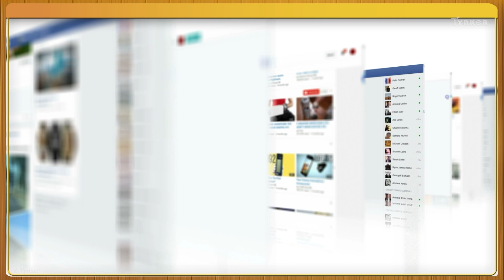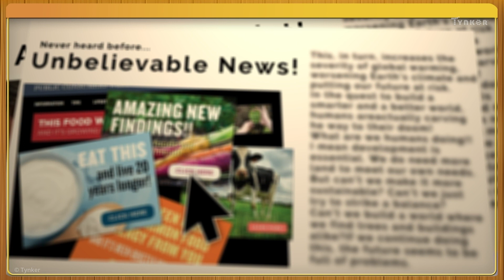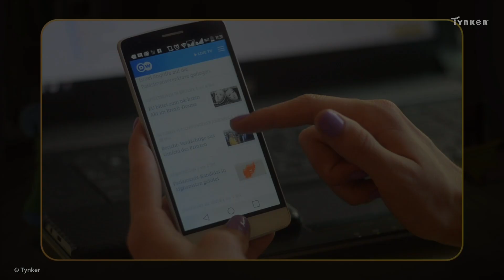Citation | All About Computers | Tynker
The trolls get spooked by clickbait. Don't believe everything you read online! This is part of our video series about digital citizenship and cybersecurity.

Computer Science Teachers Association (CSTA) standards covered: 1B-AP-14